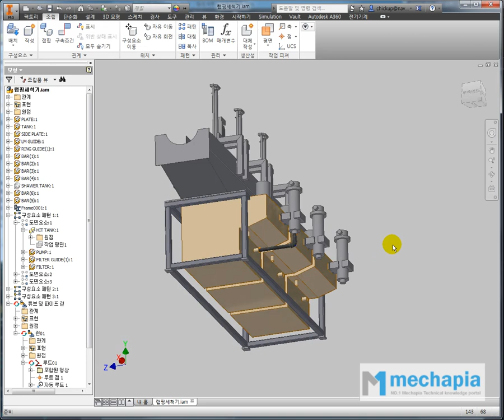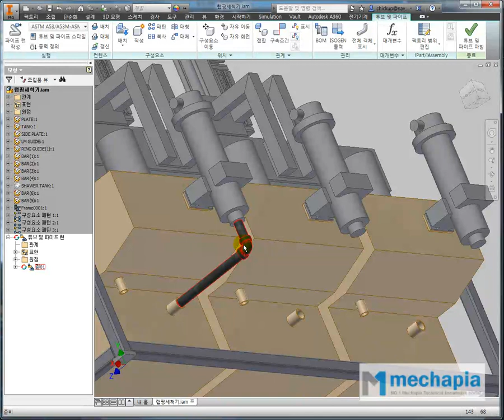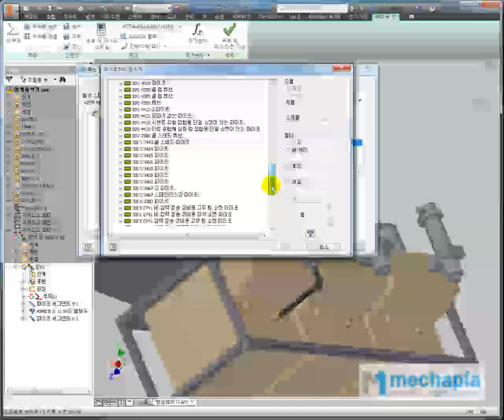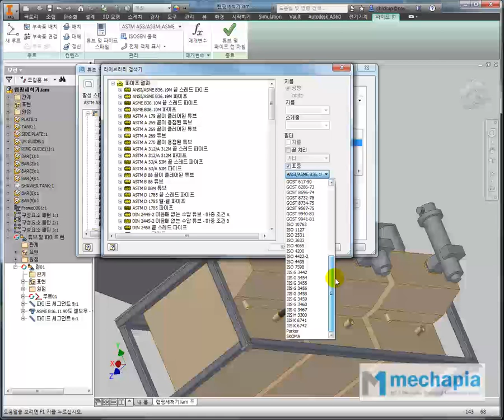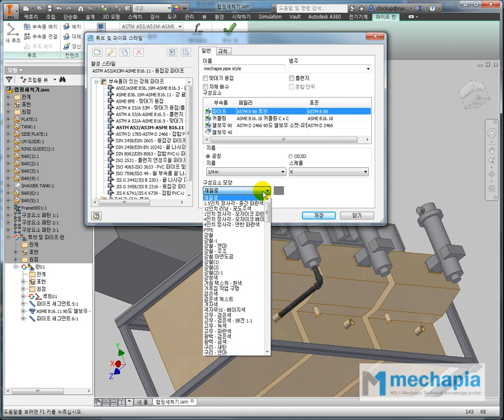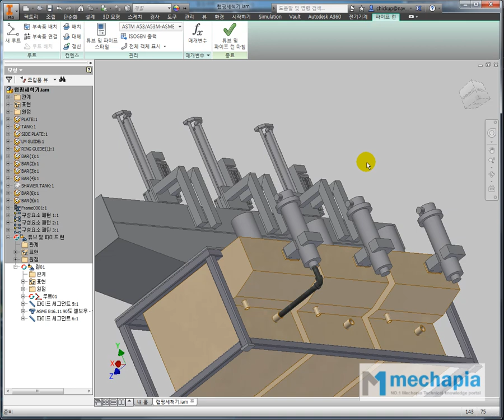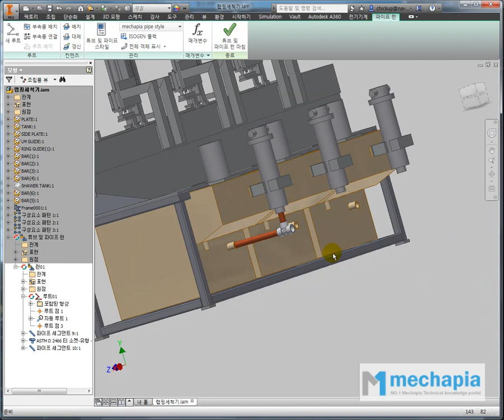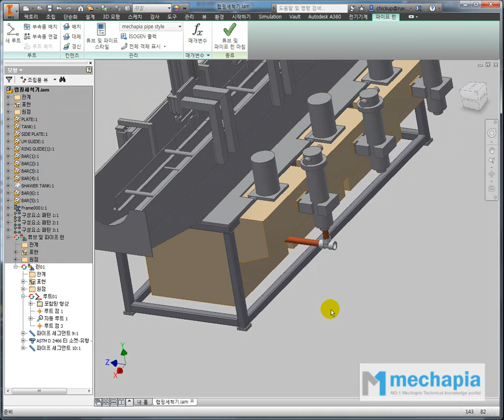5 사용자 스타일 작성하기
인벤터 실무 3편
[3] 튜브 및 파이프
.사용자 스타일 작성하기